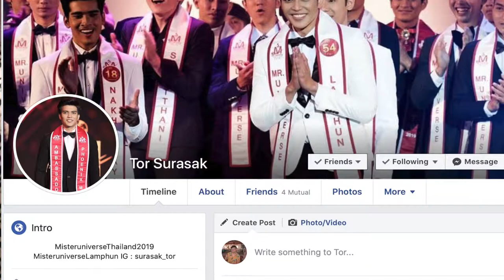How to look good in photos? Mr. Thailand Surasak Mueangkewa gives tips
Mr. Universe Tourism Thailand 2019 Surasak Mueangkewa gives tips on how to look good in photos.